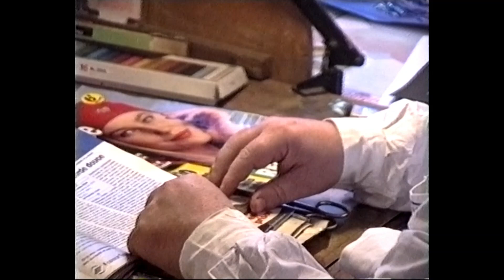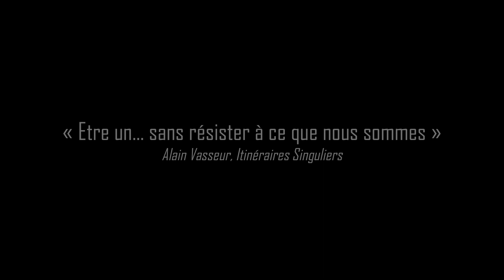« Etre un... sans résister à ce que nous sommes »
Intervention d'Alain Vasseur dans le cadre des journées de printemps 2023 de la SFPE-AT à Limoux sur le thème « Résistances », accompagnée d'images d'archives d'un atelier d'art-thérapie mené en 1993 au CH La Chartreuse de Dijon.